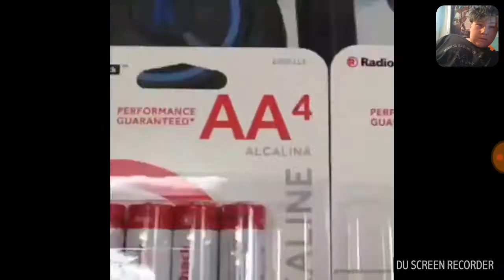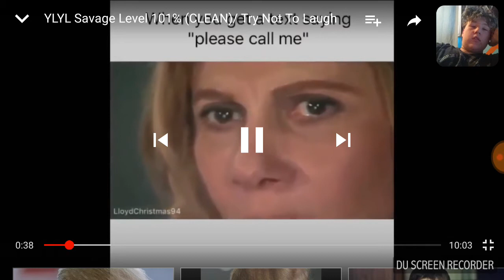Try not to laugh challenge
I suck at trying not to laugh